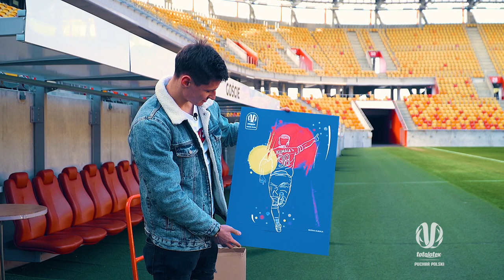Puchar w Polsce: PATRYK KLIMALA W BIAŁYMSTOKU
Zobacz, co zwiedzić w Białymstoku i dlaczego nie możesz ominąć Stadionu Miejskiego! Razem z Patrykiem Klimalą zapraszamy Was na spacer po stolicy Podlasia. Jak napastnik Jagielloni Białystok spędza wolny czas? Jak wyglądały kulisy awansu do finału na PGE Narodowy? TO WSZYSTKO PO AWANSIE DO FINAŁU TOTOLOTEK PUCHARU POLSKI!